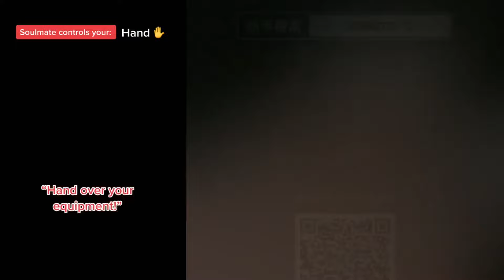⚡ NAIL ART STORYTIME TIKTOK 2024 🌈 Regal Nails @Brianna Mizura || POVs Tiktok Compilations #77